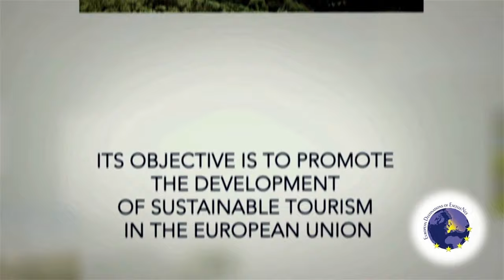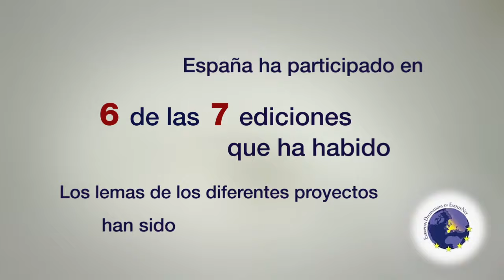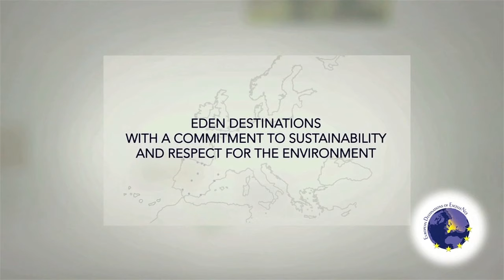7ª Edición EDEN 2015 (Tourism and Local Gastronomy)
European Destinations of Excellence: its objetive is to promote the development of sustainable tourism in the european union.

Destinos Europeos de Excelencia

Premios 7ª ed. EDEN 2015 España:
Finalistas: Ruta del Atún de Almadraba, Conil
Salazones de Ceuta
Valles Pasiegos, Cantabria
Ganador: Goierri Gastronómika, Territorio Idiazábal

Spain:
6 prize-winning destinations
14 shorts-listed EDEN destination.
26 EDEN destination in Europe